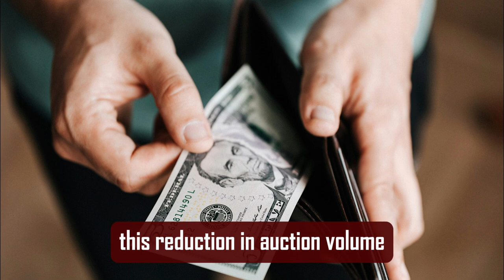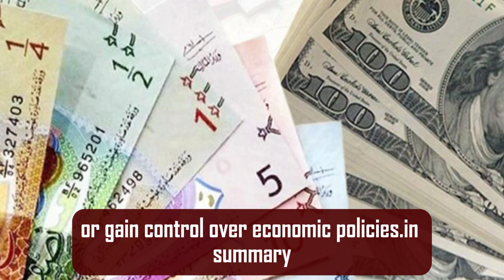Iraqi Dinar✅Iraqi Dinar RV Starting Today 2024 / IQD RV / Iraqi Dinar News Today / iraq currency rv